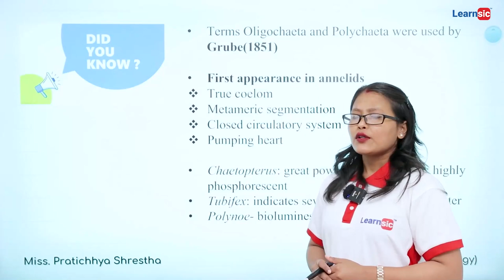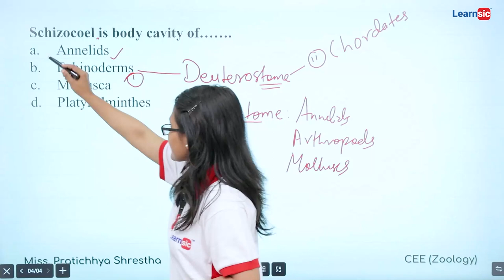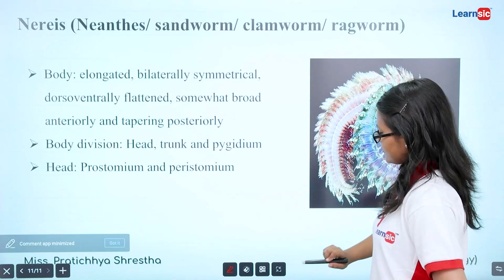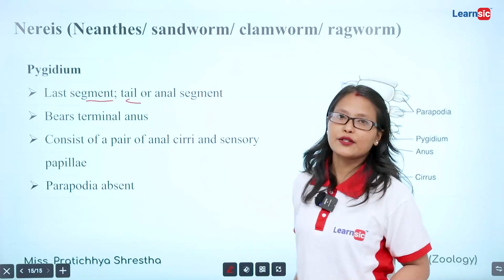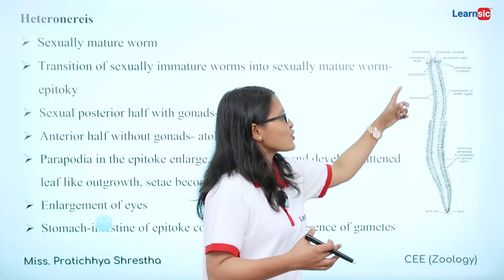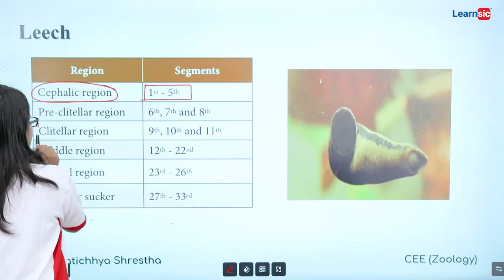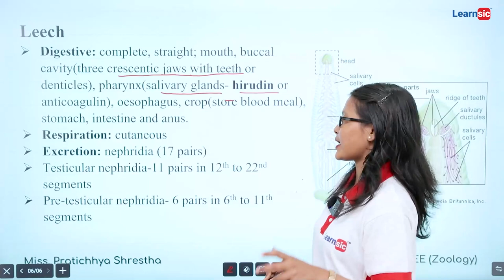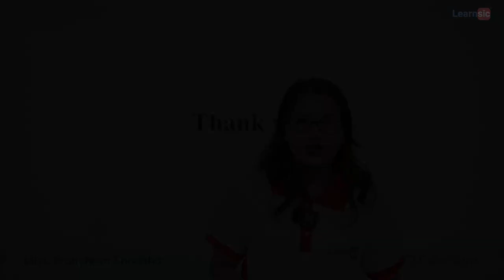Zoology | Phylum Annelida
CEE, or Common Entrance Exam, is a national-level entrance exam organized by the Medical Education Commission annually.

The syllabus of CEE includes Zoology. This video is a detailed explanation of the Frog chapter. The video is part of a fully online "Common Entrance Exam Preparation Course."
This comprehensive tutorial breaks down the Frog Chapter into easily understandable sections. Our expert instructor will guide you through the core concepts, providing valuable insights and tips to help you excel in this examination area. Whether new to this topic or looking to solidify your understanding, this video is a must-watch!

Good luck with your studies, and let's dive into the fascinating world of frogs together!